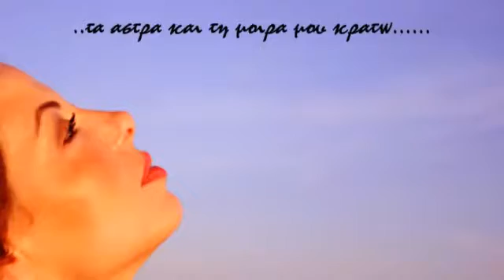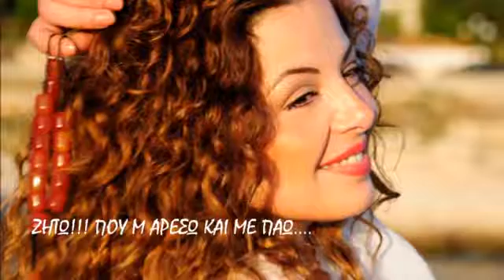EYDOKIA ZHTO MOY/ADIKHMENOS TOA/